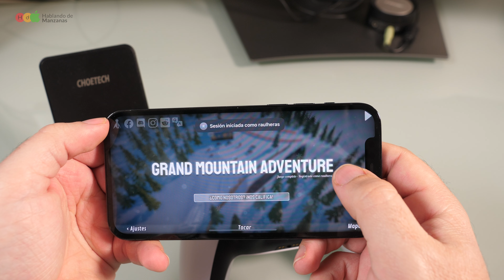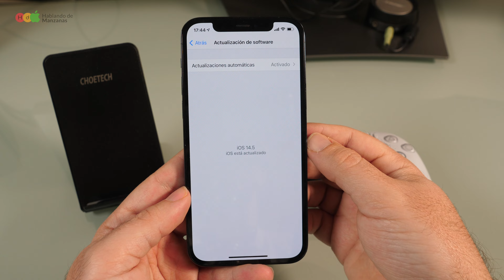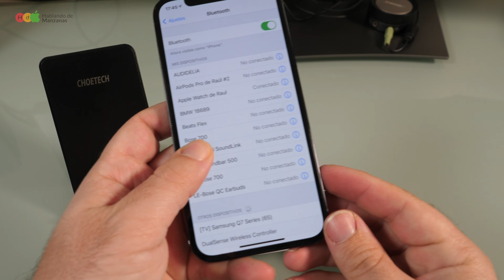Cómo usar el mando de una Playstation 5 en iPhone o iPad con iOS 14.5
Playstation 5 en stock (lector y digital)

Hoy hablamos de cómo usar el mando de la Playstation 5 con un iPhone o un iPad.